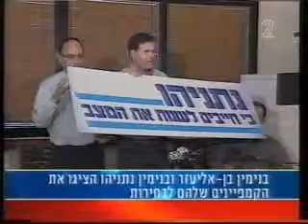hitabudot.avi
עמותת יד עזר לחבר בחיפה העוזרת לנזקקים